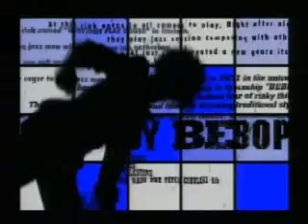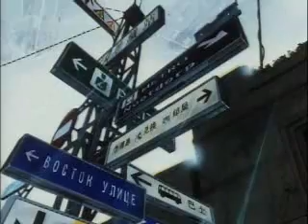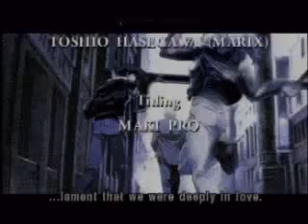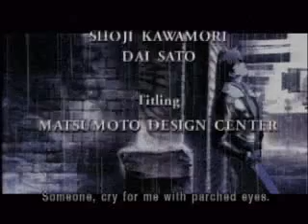Asteroid Blues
Founded on Bandai Website.

Executive Producer
Keith Crofford
Mike Lazzo

Produced by BandaiChannel and Turner EST.

for Funmation Productions
CRAIG MCCRACKEN
GENNDY TATAVOKSKY
MIKE LAZZIO
KETIH CROFFED
LIDNA SIMENSKEY
KAHAI JONES
JAY BRENSTIEN